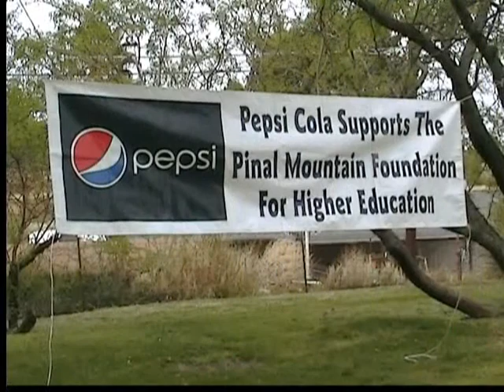CIVIT Students Visit Gila Pueblo Campus.wmv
Globe, Arizona:  A Day Long Event At Gila Pueblo College Campus here in Globe.  Students from 9 highschools throughout the area had an opportunity to listen to and chat with members of law enforcement and firefighters at Gila Pueblo Campuses, as part of  a CIVIT program, designed to help them make choices as to what careers they would like to follow. Of course, high school students are always hungry and a free hotdog bar-be-queue with all the fixings was also made available.
This Video news report submitted by The Arizona Eagle News, published daily for Globe-Miami, Arizona.